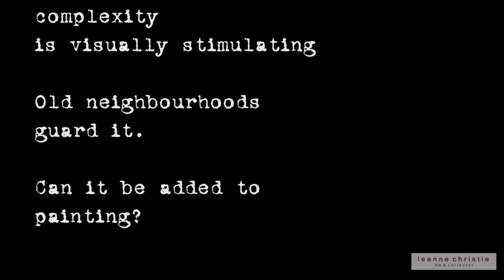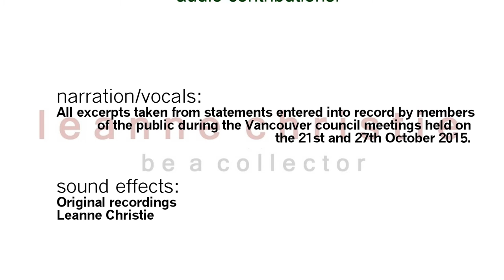Death Mask & complexity. The Vancouver Viaducts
The video from the January 2016 studio month.  The month of exploration was dedicated to uncovering complexity in painting within the context of the Vancouver Viaducts which are set to be torn down in favour of urban development. For those of you who are not aware of the Viaducts, they were built in Vancouver in the 70's as part of a planned freeway system. The plan was blocked but the viaducts have become divisive structures in local politics.